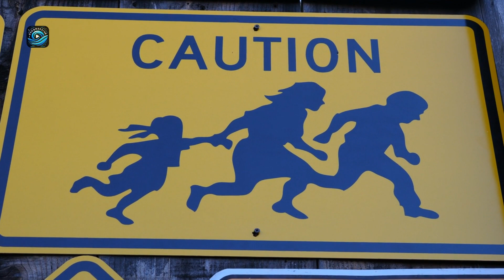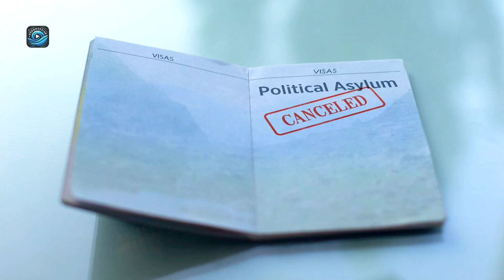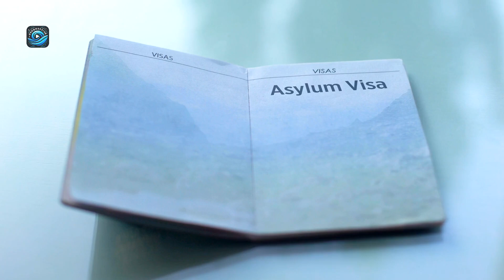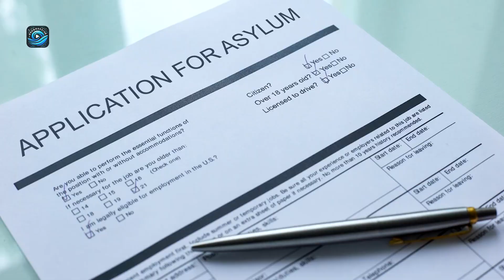Biden’s Border Order: Security Measure or Humanitarian Disaster?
Biden's latest border order raises questions about security and humanitarian impacts. Is it a necessary measure for safety or a potential disaster for asylum seekers? The debate continues as the nation grapples with this significant policy shift. BidenBorderOrder SecurityVsHumanity ImmigrationPolicy HumanRights 🛂🤔🚶‍♂️biden

📰 Stay Informed: Delve into current news and politics with our analysis.
🗽 Explore NYC: Discover the city's hidden gems and exciting activities.
🤝 Community Engagement: We value your input and discuss audience-suggested topics.